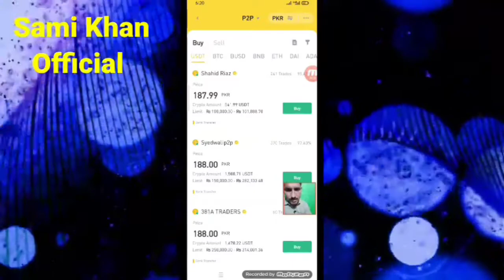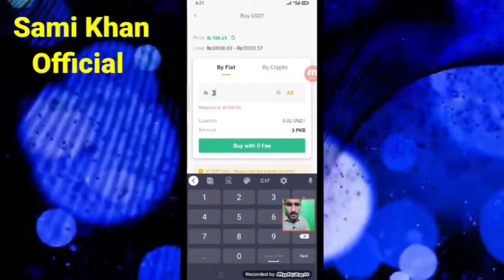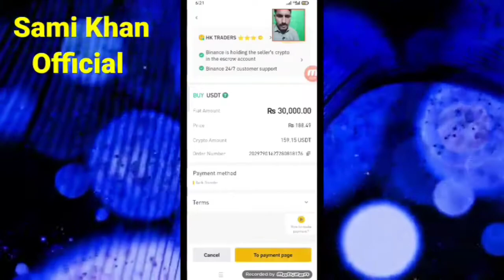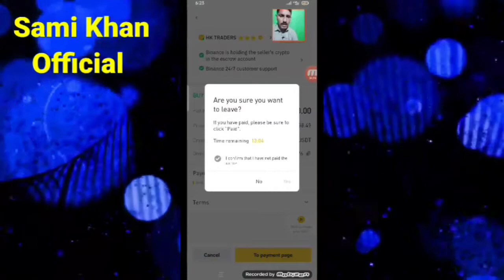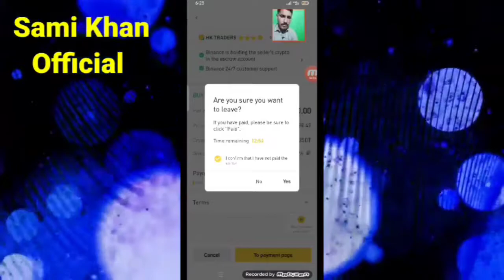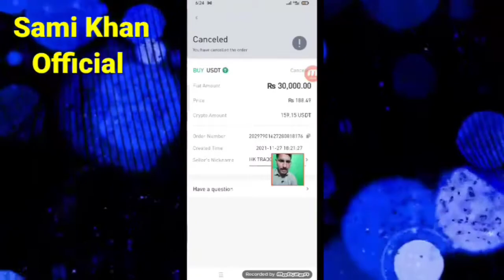ڈالر خریدنا اور سکیمروں سے اپنے آپ کو بچانا۔how buy is USDT.play yourself with his beats thanks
Description
          You will find a lot of scammers in the market, but how did you guys protect yourself from it? You guys have to do this in such a way that whoever is the exchanger through WhatsApp or Facebook protects you, then you should not do any deal with them. So if you don't know anyone then all scammers are sitting then if you guys want to do USDT bye.So you have to go to direct balance and buy putting through broken You can buy USDT very easily via p2p but you finished the video If you still have any query etc then write in comment box. Thank you .